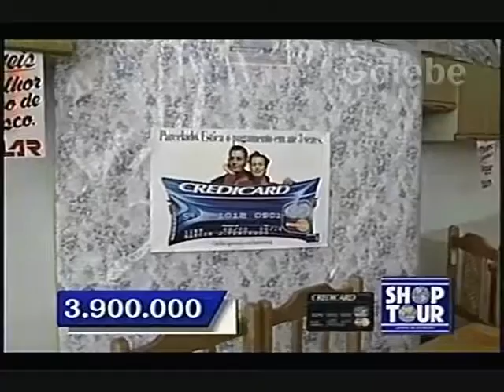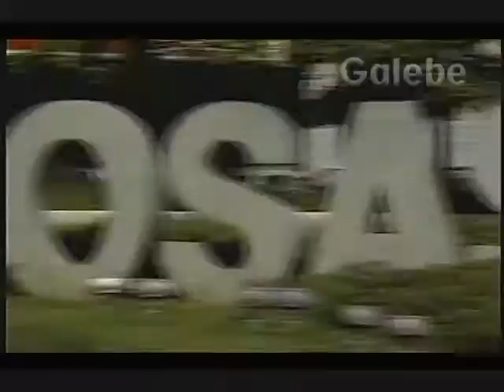STREET SHOPPING CLAUDIA TENORIO GALEBE 27 03 1993